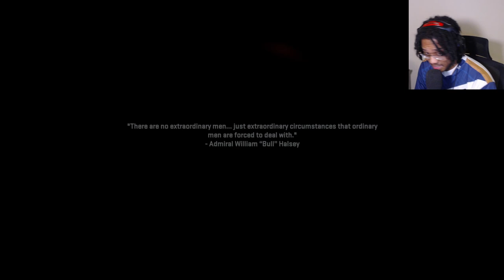GTA HEIST IN CALL OF DUTY??? (Modern Warfare 2 Campaign) - Part 9